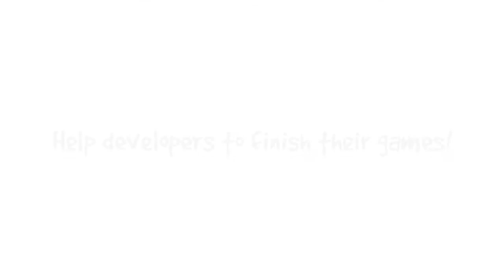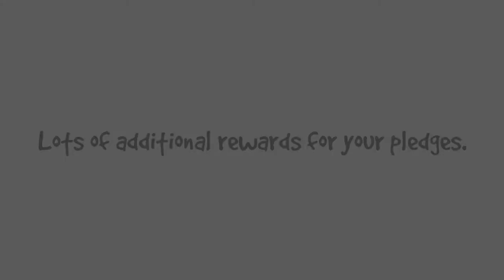KickStarter Indie Bundle - Trailer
We're nine indie developers from all over the world, trying to combine an indie game bundle with a Kickstarter campaign!